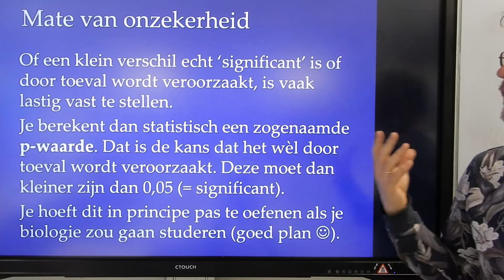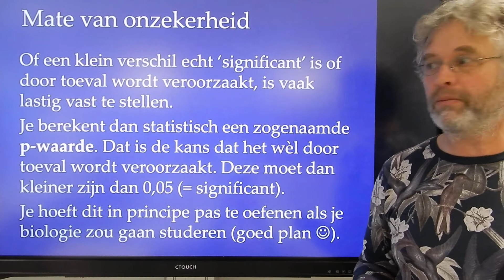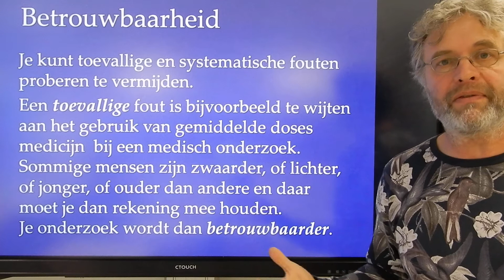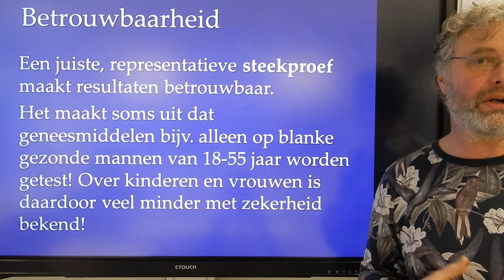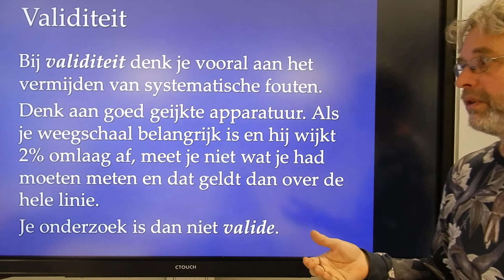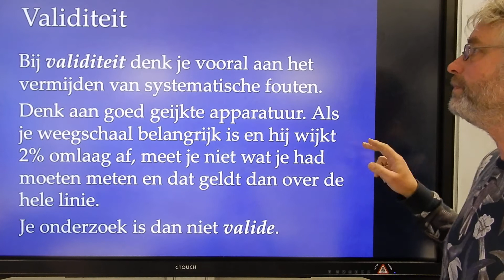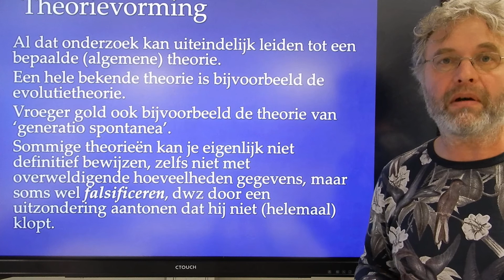Biologie HV BB Natuurwetenschappelijk onderzoek, onderzoekskwaliteit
Biologie voor de bovenbouw Havo en VWO Inleiding in de biologie, Onderzoek doen enz.
In deze video leg ik uit hoe het zit met betrouwbaarheid van onderzoek, validiteit, en theorievorming.
Deze video komt voor in de afspeellijsten:
Biologie voor jou HAVO bovenbouw 4a Th.1 Inleiding in de biologie en
Biologie voor jou VWO bovenbouw 4a Th.1 Inleiding in de biologie.